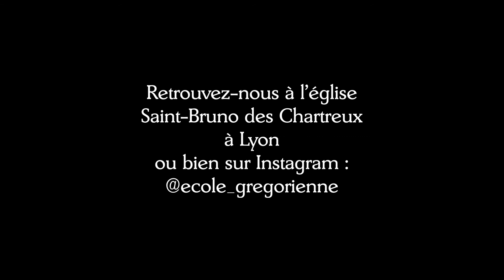Chant grégorien — Communion "Scapulis suis" — L'École grégorienne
Nous chantons la communion "Scapulis suis" du premier dimanche de Carême.
Scapulis suis obumbrabit tibi Dominus, et sub pennis eius sperabis : scuto circumdabit te veritas eius.
De ses épaules le Seigneur t’ombragera : et sous ses ailes tu auras espérance : d’un bouclier t’enveloppera sa vérité.

Nous chantons la messe dominicale à Lyon, à l'église St-Bruno-des-Chartreux ; et les vêpres en faux-bourdon le lundi à 18h30.